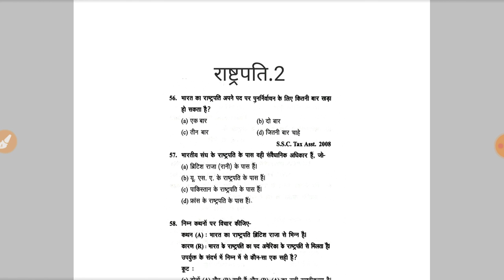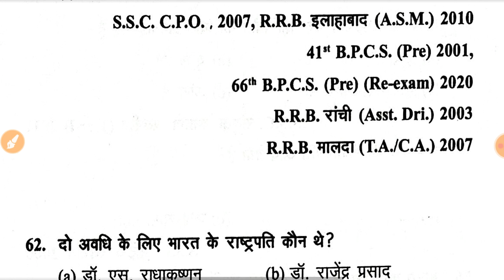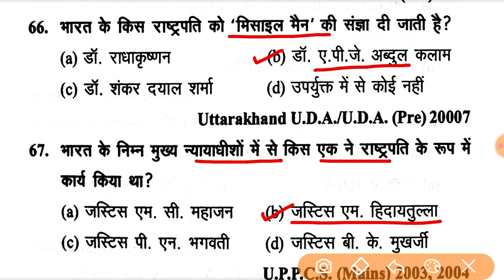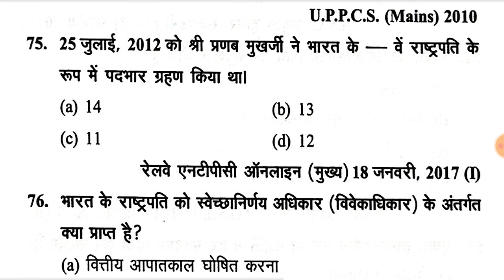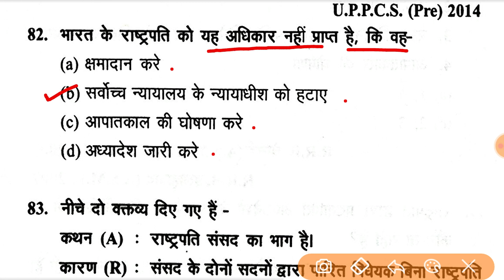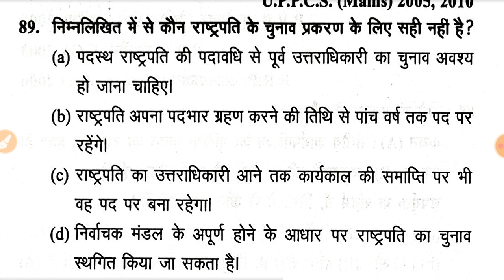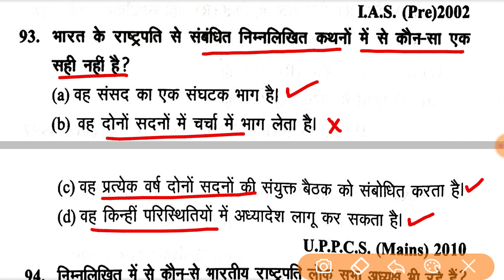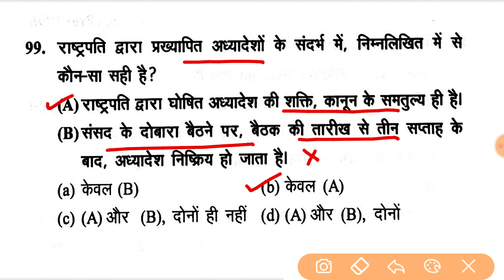Indian Polity । राष्ट्रपति भाग.2 President of India । Imp Questions । Polity GK ।